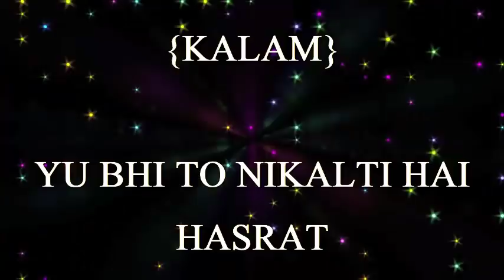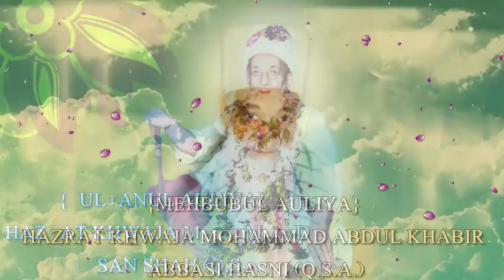YU BHI TO NIKALTI HAI HASRAT | Sufi Qawwali | YU BHI TO ZIYARAT HOTI HAI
ho nigah e karam ya muhammad
ya rab batufaile rasool e sakulain
ya rab batufail e khaata e badr honain
isiyan mein mara do hissa kundar a rasa
neevein bahassan ba baksh neeme hussain

isiyan se kabhi hamne kinaara na kiya
aur tune dil e azurda hamaara na kiya
hamne toh jahannum ki bahut ki tajweez
lekin teri rehmat ne gawaara na kiya

ya khuda jism mein jab tak ye mere jaan rahe
tujhpe sadke tere mehboob pe qurbaan rahe
kuch rahe ya na rahe par ye dua hai ke ameer
niza ke waqt salaamat merea imaan rahe

allah ki ham jalwagari dekh rahe hain
ya husn o jamaal o madani dekh rahe hain
jis waqt padho salle allah naam e muhammad
samjho ke rasool e arabi dekh rahe hain

main madine mein jo jaata toh kya karta
kuch na karta toh faqat roze ko dekha karta

ho nigah e karam ya muhammad ghamzadon ne hai tujhko pukaara
aur kuch bhi nahi paas mere bas tere naam ka hai sahaara

bekasi par meri kyun rote hain chchaale aaja
raah mein chor gaye hain kaafile aaja
musiyakaar mere aib khule jaate hain
kamli wale mujhe kamli mein chchupaale aaja

meri bigdi bhi bana sadka hassan naam e hussain
kar karam khatoon e jannat fatima ka waasta
shaamat e kamaal toh main ho chuka hoon rusiya
dekh tu apne karam ko mere aibon par na ja
zahidon ko naaz hai apne mataaye zohad par
mujhko kaafi hai faqat tere karam ka waasta
ya shafeel husnabi aye chaara saaze do jahaan
main khata ki inteha hoon tu ata ki inteha

kamli waaleya kamli de kaj parde
kali kamli di chchaan da waasta e
jithe tere nawaase da khoon duleya
os jagah os thaan da waasta e
jehnu karan farishte salaam aake
bhaagan waali os maa da waasta
kamli waaleya kamli di lajj rakh lai
tenu  tere hi naa da waasta e

har ik ko mil raha hai tere baitulmaal ka sadka
na quwwat ki  zakaatein sabro istaklaal ka sadka
tasadduk murtaza ka murtaza ki aal ka sadka
ata ho uch mujhko bhi faatima ke laal ka sadka

kar de karam iss kheti nu hari karde
mere lutte hoye chain da waasta e
tere abru kosain da waaste e
gunahgaar te nazre karam kar de
tenu tere hussain da waasta e

tune laakhon ki kisamt sanwaari
laaj rakhna meri sarkaar madine waale

tune laakhon ki kisamt sanwaari hai khuda ki khudayi tumhari
karbbala ke shaheedon ka sadka meri jaanib bhi ho ik ishaara

tu jahaan ka mila raaj tujhko bekason ki hai sab laaj tujhko
mujhko tufaan ka khauf kaisa jisne pakda ho daaman tumhaara

garche Saayim pade purkhata hain phir bhi aaka tumhare gada hain
teri ummat jahaanum mein jaaye kaise rehmat ko hoga gawaara

Listen To Other Super Hit Islamic Video Qawwali:

Top Video………